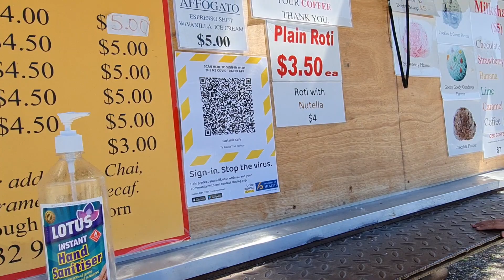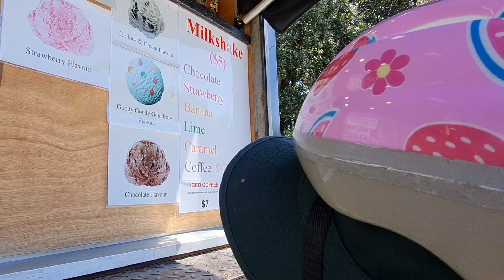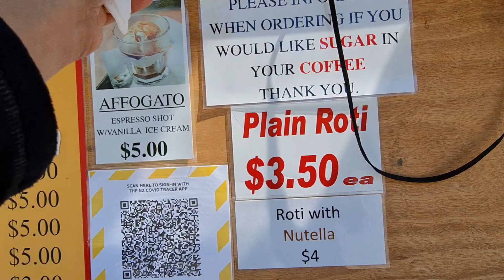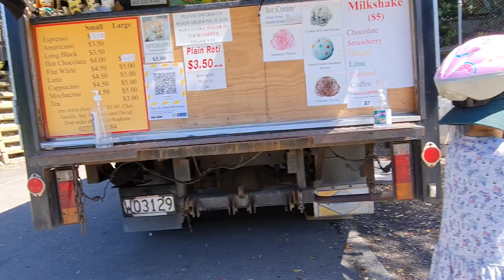Aotea Lagoon scooter ride!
Evas going on scooter at the Aotea Lagoon Park! Lovely sunny day too plus a lovely stunning view! Enjoy watching!